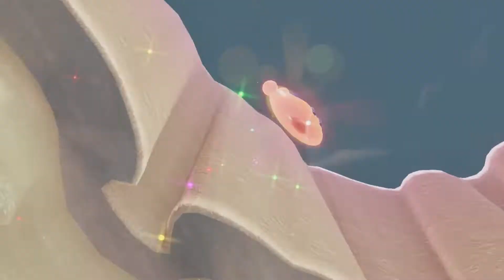Let's Play: Super Mario Odyssey #74 | Unzipping The Zipper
Super Mario Odyssey is an upcoming 3D platform video game developed and published by Nintendo for the Nintendo Switch, set for release worldwide on October 27, 2017. As a part of the Super Mario series, the game returns to the primarily open-ended, exploration-based gameplay previously featured in Super Mario 64 and Super Mario Sunshine. The game received universal acclaim from critics, with many calling it the best game in the series.

Super Mario Odyssey puts the player in the role of Mario as he travels across many worlds on the "Odyssey", his hat-shaped ship, in an effort to rescue Princess Peach from Bowser, who plans to marry her. The game sees Mario traveling to various worlds known as "Kingdoms," which return to the free-roaming exploration-based level design featured in Super Mario 64 and Super Mario Sunshine, with each featuring unique designs ranging from photo-realistic cities to more fantasy-based worlds. Each kingdom has Mario searching for and clearing various objectives in order to obtain items known as Power Moons, which can power up the Odyssey and grant access to new worlds. Checkpoints littered throughout each world allow Mario to instantly warp to them once activated.

In addition to Mario's existing repertoire of moves, such as triple-jumping and wall-jumping, Mario is also able to throw out his cap, which is possessed by a spirit named Cappy. The cap can be thrown in multiple directions to attack enemies and can also be used as a temporary platform. When the cap is thrown at certain objects, enemies, or non-playable characters, Mario is able to take possession of them, officially referred to as "capturing", allowing him to use unique abilities. For example, Mario can possess a Bullet Bill to fly across large gaps, a bolt of electricity to climb up electric wires, and a tank to fire at enemies. Throughout the game, Mario can pick up coins, including ones unique to each kingdom, to be spent on items such as new hats and outfits, some of which are required for completing certain objectives. The game also features cooperative play, in which a second player takes control of Cappy and can attack enemies independently of Mario. The game also features a photo mode that allows players to use a free-moving camera to take and save screenshots, with additional options such as filters and stickers. Use of the Odyssey-themed Mario, Peach, and Bowser Amiibo figurines each allow for special in-game abilities. All other Amiibo can be scanned to provide hints to finding Power Moons.

The game's development began immediately after Super Mario 3D World released in late 2013. Under director Kenta Motokura, the team experimented to find fun concepts based on the series' "theme of surprise". For example, the team found that throwing a hat was the most pleasing action to perform with the Joy-Con controller, resulting in the hat "capture" game mechanic. The brainstorm resulted in a large number of eccentric prototypes, and the developers sought to incorporate them all by orienting the game as a series of dense, sandbox environments. This led to the game's varied Kingdom environments, each with unique game mechanics. The developers prioritized the city environment when selecting which environments to represent in Odyssey. They wanted a familiar aspect from the series to anchor players in the novel setting, and so chose Pauline, a character who first appeared alongside Mario in Donkey Kong, to be the mayor of the world known as New Donk City. Their character development of Pauline led to Odyssey's theme song, "Jump Up, Super Star!", being performed by her voice actress Kate Davis, which was the first game in the series to use a musical theme with vocals.

Unlike prior titles which send Mario back to the beginning of the level after finding each main collectible, the Power Moons are designed to be found in continual exploration, with the game having more major collectibles than previous one in the series. The lack of required Power Moons for game progression gave players a wider liberty to explore at their leisure rather than advancing the story—a new direction for the series and a design challenge for development staff. The developers wanted players to check everything that aroused their attention for secrets. Shigeru Miyamoto, the series' creator, was not involved in the game's daily decision-making, but the development team consulted him on the best ways to express a game concept.